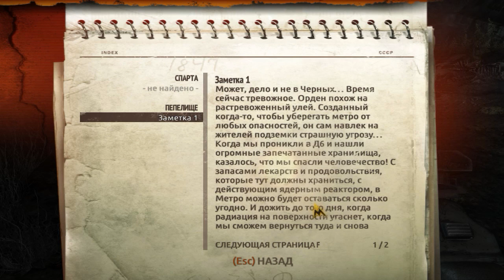Прохождение Metro Last Light #1 Черный!!!!